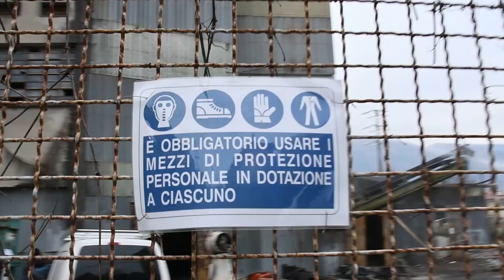Dervio, via alla demolizione della Feldspato